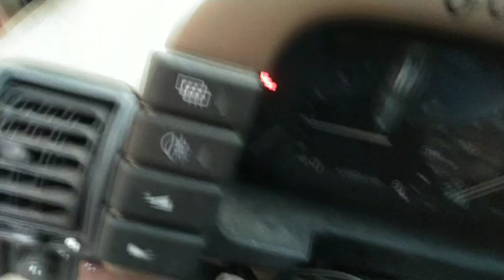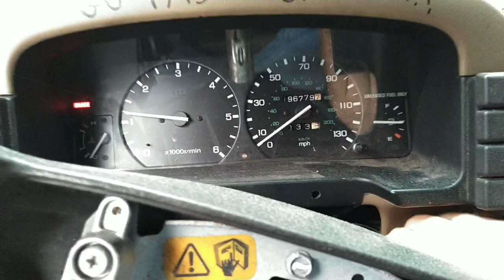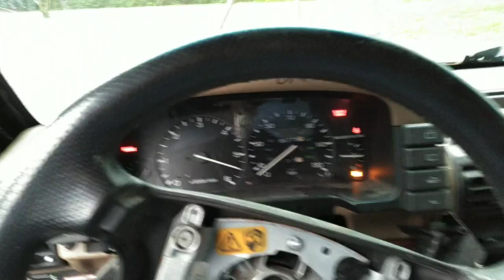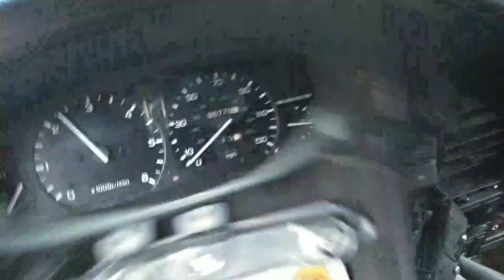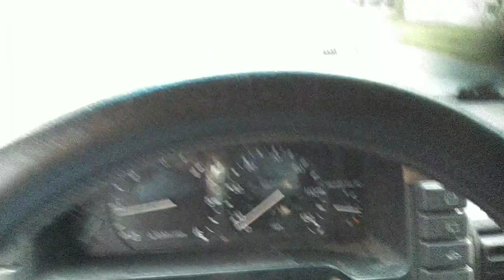My POS Land Rover tuff truck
Starting up the old raggedy POS and giving and overview of it for the IQCS2020. I've entered it in the mint category.